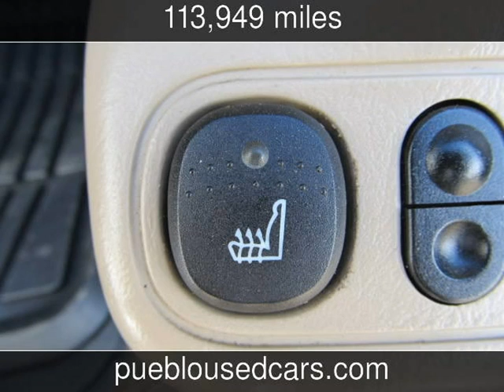2001 Ford F-350 Crew Cab Lariat 4x4 Lariat Used Cars - Pueblo,Colorado - 2013-04-25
See more details about this used car This 2001 Ford F-350 Crew Cab Lariat 4x4 Lariat with 113,949 miles is for sale at Thompson Auto Sales.